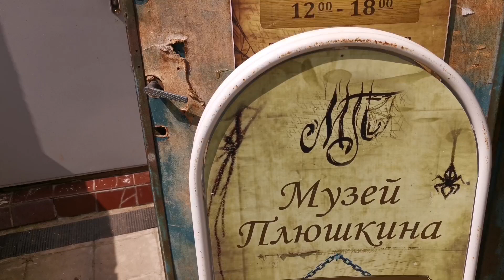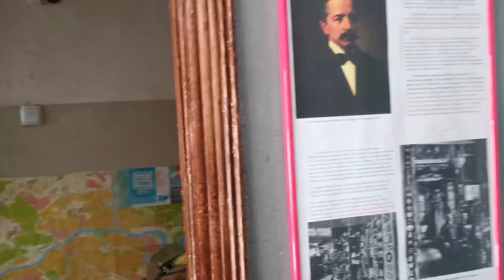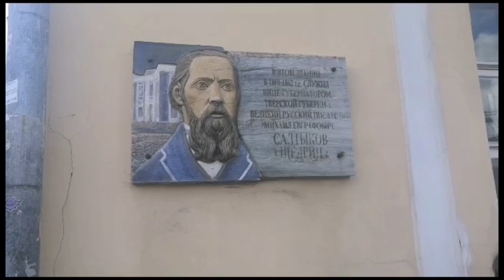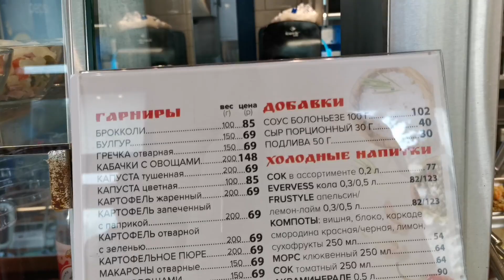Реальная Россия. Тверь .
Тверь – старинный город с богатой историей. Основанный в 1135 году, он красив в архитектурном плане и интересен с туристической точки зрения. ВТвери много достопримечательностей, о которых расскажет наш обзор.